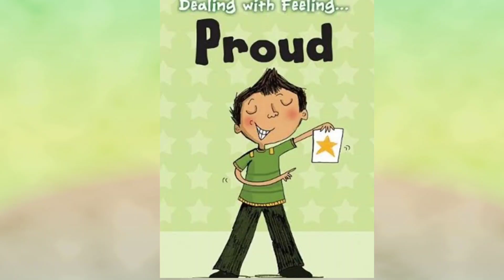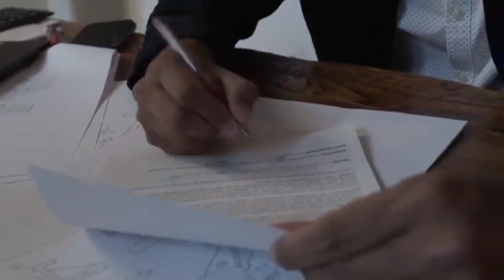5 September 2023Bangla Kobita TUMIO BOLBE।Kartik Ghosh।Teacher's Day Poetry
5 September 2023Bangla Kobita TUMIO BOLBE।Kartik Ghosh।Teacher's Day Poetry

POETRY - TUMIO BOLBE তুমিও বলবে
POET  - KARTIK GHOSH কার্তিক ঘোষ
RECITATION - BULBUL বুলবুল
EDITING - BULBUL বুলবুল
PHOTO COURTESY - GOOGLE
VIDEO COURTESY - VIDMATE NO COPYRIGHT VIDEOS
              - Bansure Raga Spotify Melody  free music no copyright
              - Kadam Kadam Badhaye Ja  Netaji Subhash Chandra Bose
23 January audiostationnocopyright music

Your queries - 5th September kobita
তুমিও বলবে
Tumio Bolbe
 কার্তিক ঘোষ
শিক্ষক দিবসের কবিতা
teachers day
Teachers day poetry
শিশু দিবসের কবিতা (Children 's Day Kobita)
Tumio bolbe recitation
তুমিও বলবে কবিতা আবৃত্তি
Tumio Bolbe ?
তুমিও বলবে?
Teachers Day Kobita
Teachers'day  Special Poem in Bengali,
Teachers'day special poem, বাংলা কবিতা ভালোবাসতে বলুন স্যার,5th September kobita abritti,5th September kobita, teacher day
teachers day
5th september kobita
bhalobaste bolun sir Kobita
ভালোবাসতে বলুন স্যার অরূপ চৌধুরী
শিক্ষক দিবসের কবিতা আবৃত্তি
ভালোবাসতে বলুন স্যার কবিতা
ভালোবাসতে
অরূপ চৌধুরীর কবিতা
অরূপ চৌধুরী
বলুন স্যার
ভালোবাসা
অভিভাবকদের জন্য কবিতা
অভিভাবক ও ছাত্রছাত্রীদের কবিতা
শিক্ষক ও অভভাবকদের জন্য কবিতা
bengali heart touching poem
teacher's day
kobita shikkhok dibos
valobaste bolun sir
শিক্ষক দিবসের আবৃত্তি
শিক্ষক
অভিভাবক
sorbopolly radhakrishnan birthday kobita
sorbopolly radhakrishnan birthday poem
shikkhak dibosher kobita
আদর্শ শিক্ষক কবিতা
ছোটদের শিক্ষক দিবসের কবিতা
chotoder teachers day kobita
teacher's day
kobita abritti
poetry recitation
shikkhak diboser kobita
teacher's day poem
শিক্ষক দিবসের কবিতা
শিক্ষক দিবসের বাংলা কবিতা
শিক্ষক দিবস উপলক্ষে কবিতা
শিক্ষক দিবস কবিতা
শিক্ষক দিবসের জন্য কবিতা
আদর্শ শিক্ষক কবিতা
বাংলা কবিতা আবৃত্তি
শিক্ষক দিবস
ছোটদের আবৃত্তির জন্য শিক্ষক দিবসের কবিতা
teachers day poem
হে শিক্ষক কবিতা
শিক্ষক দিবসের কবিতা
শিক্ষক দিবসের ছড়া
শিক্ষক দিবসের বক্তব্য
শিক্ষক দিবসের আবৃত্তি
bengali poetry recitation
বাংলা কবিতা
কবিতা আবৃত্তি
বাংলা কবিতা আবৃত্তি
KOBITA ABRITTI
BANGLA KOBITA ABRITTI
BENGALI POETRY
bengali recitation
bengali poetry recitation
bengali poem
bangla poem